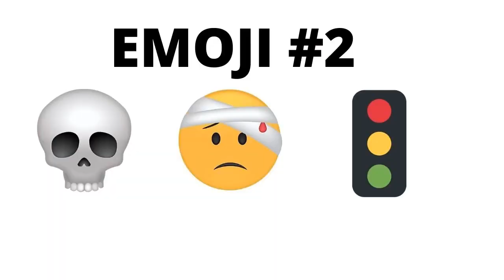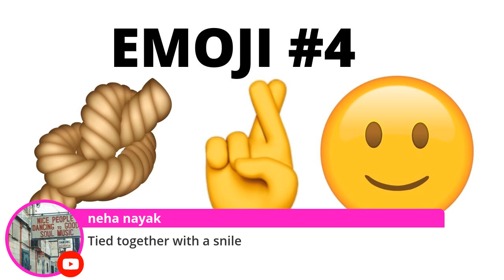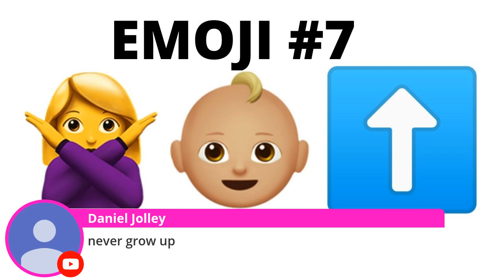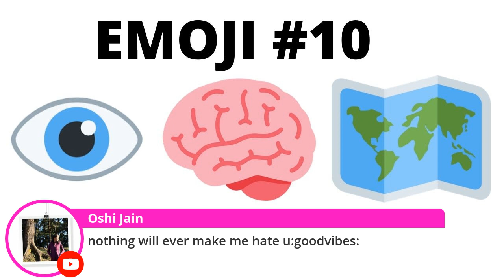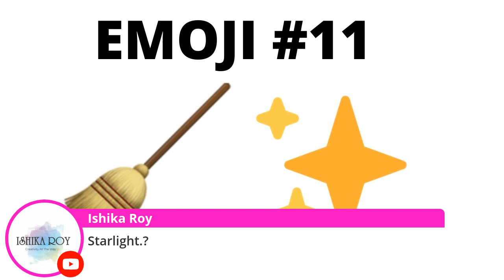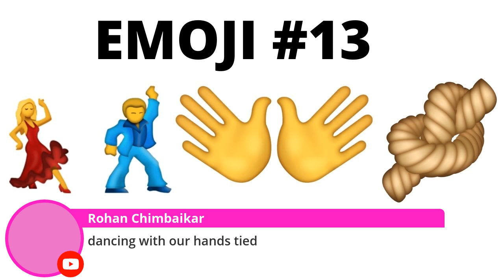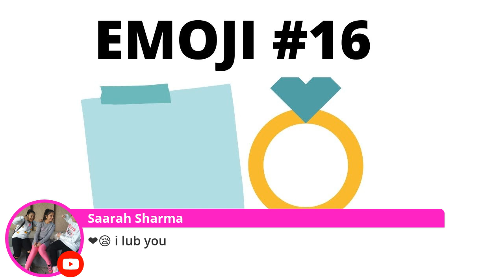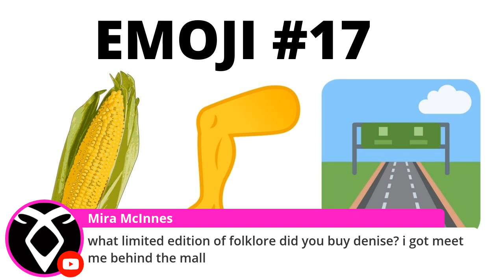EMOJI Game: Can You Guess The Taylor Swift Song?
Hey Swifties! Are you up for the EMOJI Game challenge, SWIFTIE EDITION? In this game you have to guess the Taylor Swift song based on the emojis provided! Come play the EMOJI GAME: Can You Guess The Taylor Swift song?

As a reminder, I am conducting this livestream because Lover Fest was supposed to be taking place, so I don't want to be sad at home thinking about it, so I am choosing to host several livestreams on the Lover Fest East and West dates.

Livestreams will be held on July 25th, July 26th, July 31st and August 1st. Please keep an eye out and make sure to set your reminders!